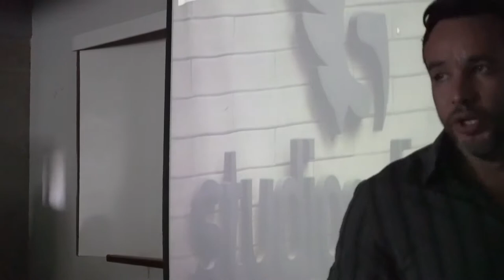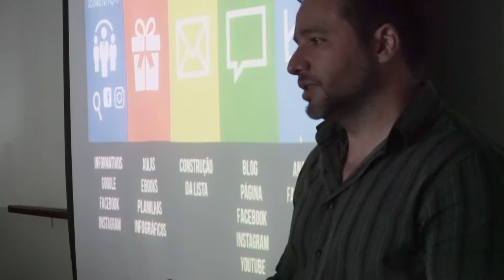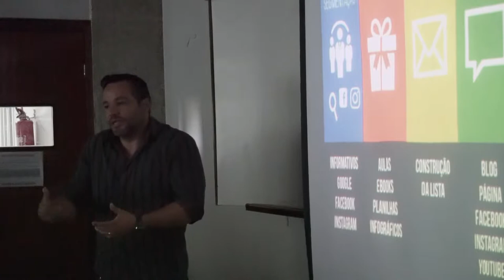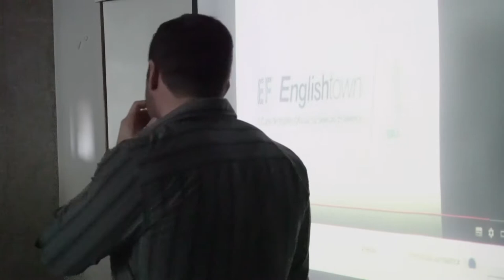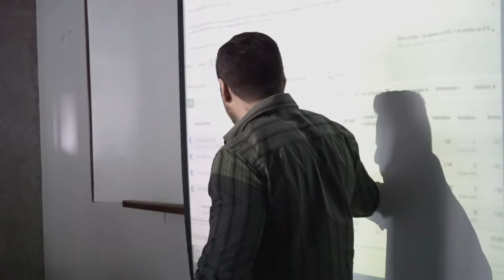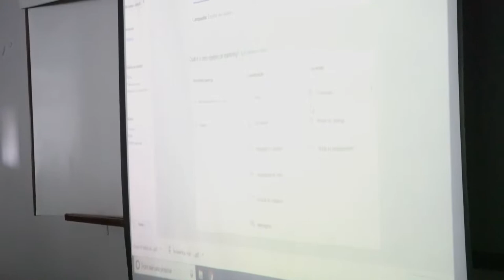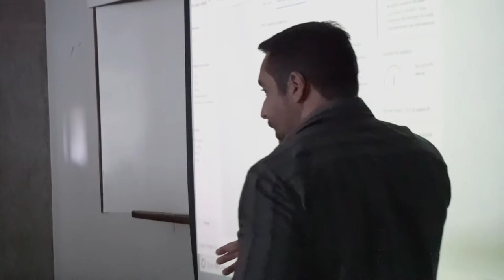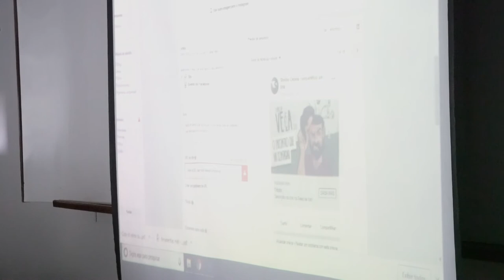Quem não é visto, não é lembrado! - Palestra Projeção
Acompanhe como que foi a palestra do nosso professor Frederico Fonseca,  para a faculdade Projeção no dia 2 de outubro sobre ferramentas e técnicas de Marketing Digital.

FIcou interessado? Deixe seu telefone e e-mail abaixo para entrarmos em contato com você!